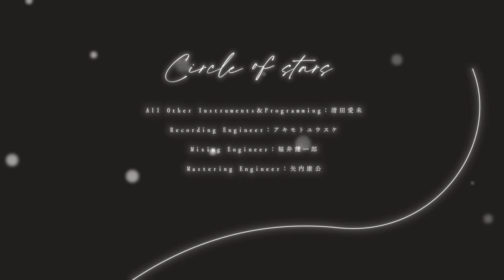Nornis - Circle of stars [Music Video]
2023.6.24 Release "Circle of stars"

作詞／作編曲：清⽥愛未
Movie：SHIG
Illustration：有坂あこ

Guitar：佐々木正明
Bass：宮島朋之
Violin：巻渕麻利子
Recording Engineer：アキモトユウスケ
Mixing Engineer：福井健一郎
Mastering Engineer：矢内康公